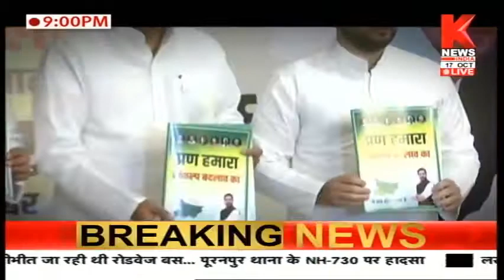मिशन शक्ति ! || आज का मुद्दा / Aaj Ka Mudda || Knews